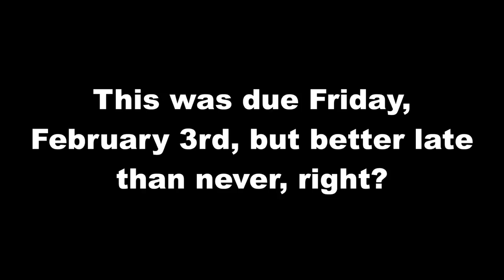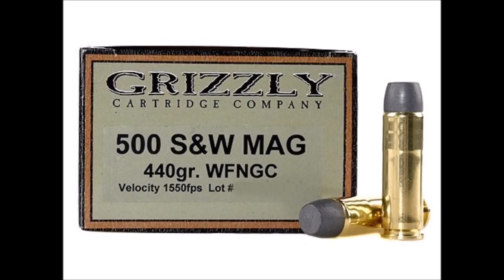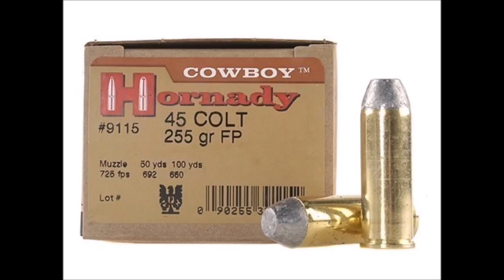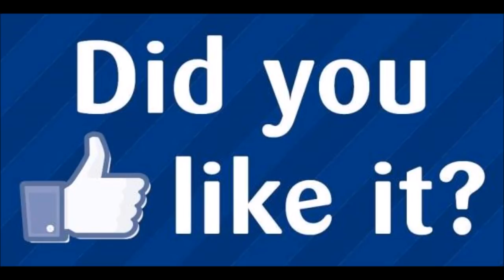The Top 5 Most Iconic Big Bore Handguns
Here are what we believe are the top 5 most iconic big bore handguns of all time.

CORRECTION:  In the video I mentioned a Desert Eagle appearing in an episode of Perry Mason.  Specifically, I was thinking about the episode, "Perry Mason:  The Case of The All-Star Assassin".  After rewatching this episode, I cannot find a Desert Eagle and I am not certain why I thought there was one in this show.  Apologies to all.

MERCH IS AVAILABLE AT "THE BIG BORE STORE" ON ZAZZLE.COM!
Shirts & hats featured in our videos, plus glasses, bottle openers, & can/bottle coolers (coozies).

PLEASE NOTE: Uncensored shirts can't be seen without changing the site settings. Log in or click one uncensored shirt link to do so and you can see all of them in the Uncensored Shirts Collection

UNCENSORED T-SHIRT LINKS

MEN’S/UNISEX:
10mm Auto

WOMEN’S:
10mm Auto

The content displayed in our videos and shown on our channel is ABSOLUTELY NOT FOR CHILDREN!!!  The videos uploaded and shown on our channel are strictly for educational and entertainment purposes only. All shooting is performed at properly monitored shooting ranges or in state and/or federally approved areas by trained professionals.  It is highly recommended that, under no circumstances, should anyone attempt to imitate and/or replicate anything shown in our videos, and if you choose to do so, you do so solely at your own risk.  We are not liable for any injury to yourself or damage to your firearms resulting from attempting anything shown in any our videos.  Any maintenance or modifications to any and all firearms should only be performed by licensed individuals who comply with all state and federal laws.  We do not instruct anyone watching on how to modify firearms, accessories, or otherwise to alter their basic legal functions.  By viewing and/or flagging this video you are acknowledging the above.